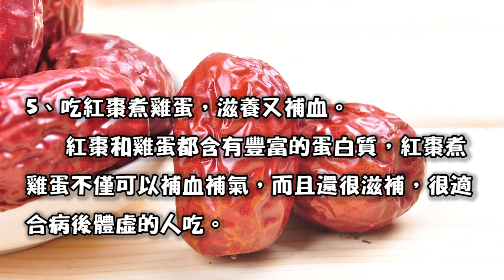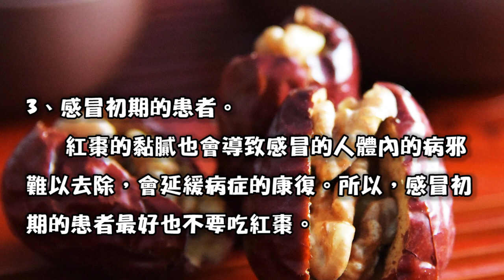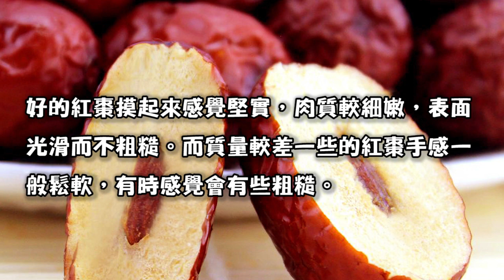紅棗不能亂吃，80％的人都不知道，吃錯了竟然會這麼嚴重 別怪我沒告訴你！